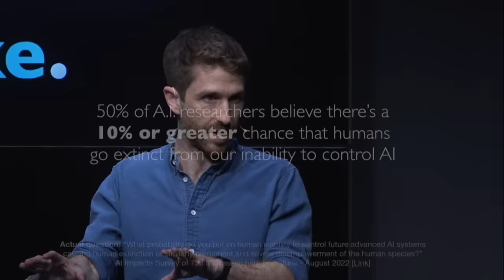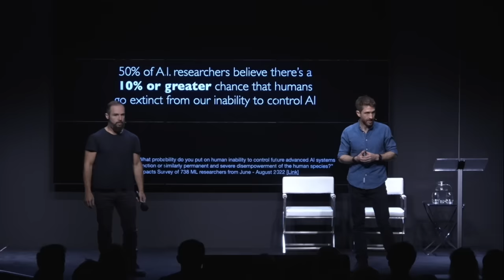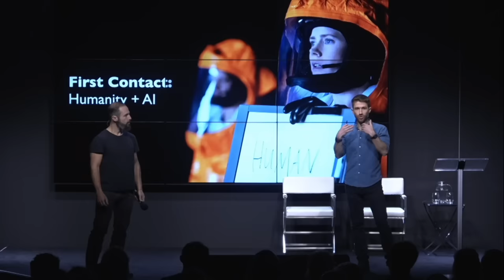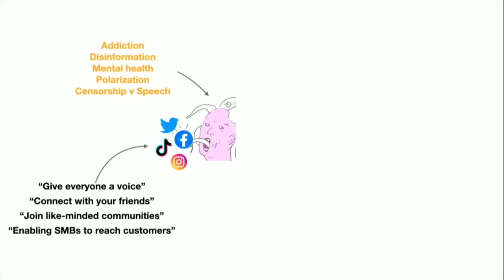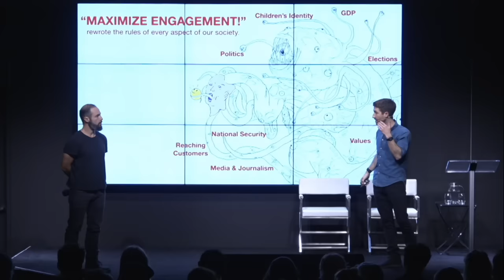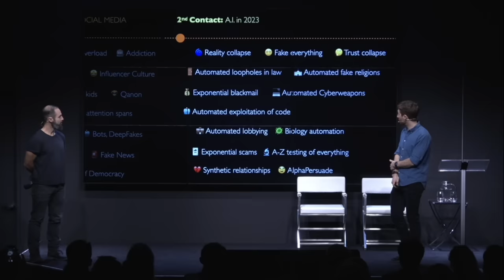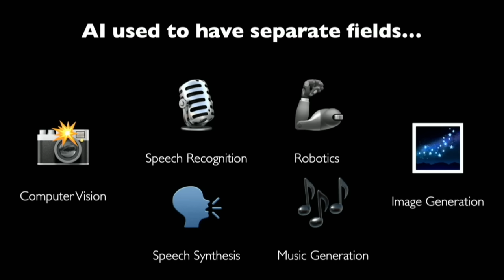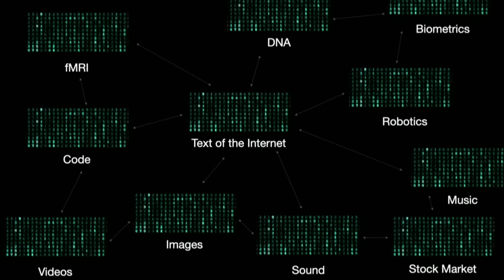The A.I. Dilemma - March 9, 2023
Tristan Harris and Aza Raskin discuss how existing A.I. capabilities already pose catastrophic risks to a functional society, how A.I. companies are caught in a race to deploy as quickly as possible without adequate safety measures, and what it would mean to upgrade our institutions to a post-A.I. world.

This presentation is from a private gathering in San Francisco on March 9th, 2023 with leading technologists and decision-makers with the ability to influence the future of large-language model A.I.s. This presentation was given before the launch of GPT-4.

We encourage viewers to consider calling their political representatives to advocate for holding hearings on AI risk and creating adequate guardrails.

Seeing Beyond the Brain: Conditional Diffusion Model with Sparse Masked Modeling for Vision Decoding

High-resolution image reconstruction with latent diffusion models from human brain activity

Sit Up Straight: Wi-Fi Signals Can Be Used to Detect Your Body Position

They thought loved ones were calling for help. It was an AI scam

How Satya Nadella describes the pace at which the company is releasing AI